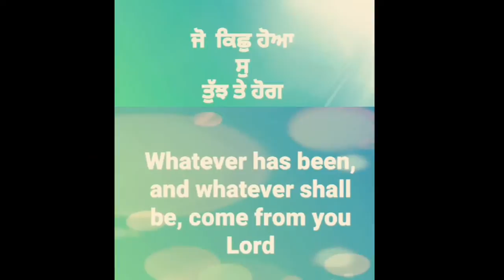TIYAAG MAAN JHOOTH ABHIMAAN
Satnaam.info